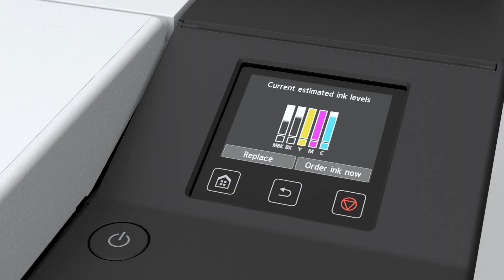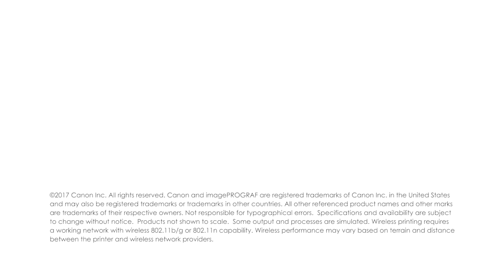One Minute Introduction to The imagePROGRAF TX Series of Large Format Printers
Setting The Next Standard of Engineering, Canon is pleased to introduce four 5-color Pigment based Large-format printers into the award winning imagePROGRAF line-up: the 36” TX-3000 and the 44” TX-4000 models as well as Large-format Scan-to-Copy/File/Share/Cloud systems – the TX-3000 MFP T36 and the TX-4000 MFP T36.

The TX Series printers are designed to fit a variety of markets, including architecture, engineering, construction, and office document enlargements.  With all new features including the 5-color pigment ink system, TX Stacker, mechanical platform and optional multifuncation roll unit, the TX Series printers can satisfy the needs of the high-volume CAD and low-volume LED plotter market.